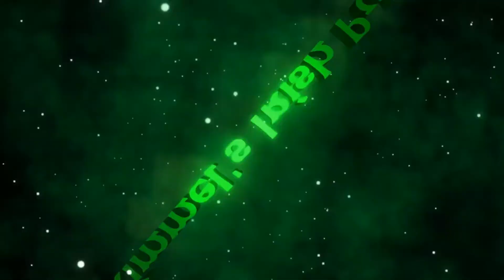Top Gun Movie Review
Who wants to watch a movie with me? How about Top Gun?

Instead of doing a review, I will stopping and checking in and discussing things about the movie with you as we both watch it together.

Pass the popcorn.

**WARNING**
This is not a movie review
This is a "watch it with me" video
There are spoilers in this video
You are encouraged to watch the movie
and watch this video at the same time
**WARNING**

Stop the movie at the following times:
15:27
22:59
36:37
1:07:52
1:28:53
Credits

Stars: Tom Cruise, Tim Robbins, Kelly McGillis, Val Kilmer